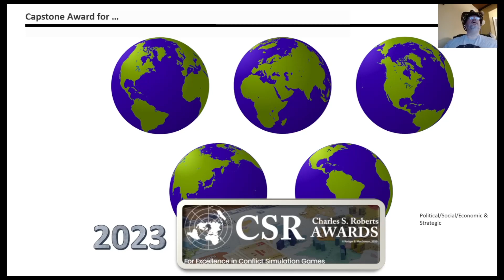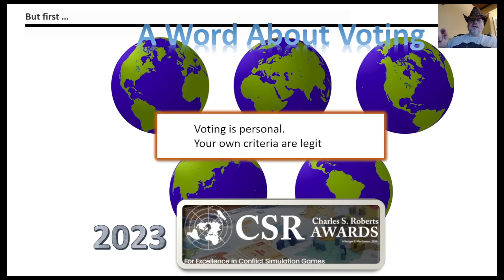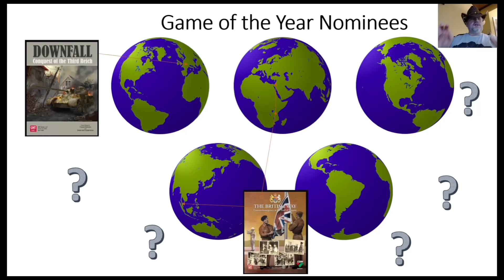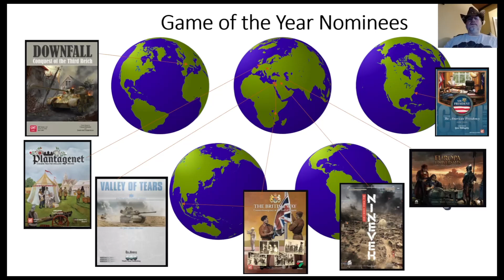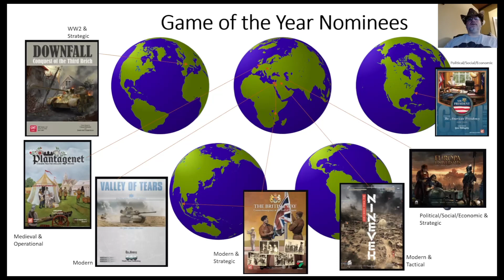Game of the Year 2023 Charles S Roberts Awards Part 5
Meandering Mike in the Man Cave of Madness completes his coverage of the 2023 Charles S Roberts Awards, showing the Game of the Year Nominees.
Europa Universalis - The Price of Power: [pending]
Plantagenet - Cousins' War for England: [pending]